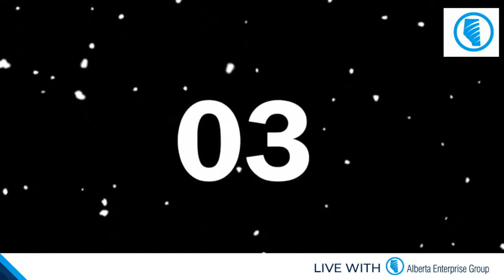The Conservative Leadership Race: Jean Charest and Leslyn Lewis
Join Danielle Smith as she plays pre-recorded interviews with Jean Charest and Leslyn Lewis